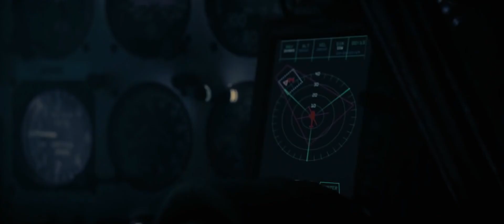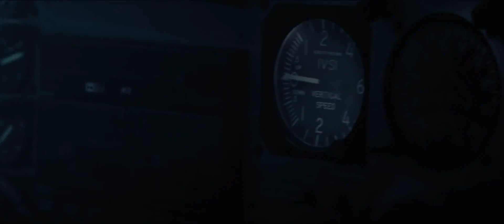RUSH - EPISODE 01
Rush is based from the popular video game series Battlefield, from Swedish game developers DICE. The name comes from a battlefield unique mode in which the player must locate and destroy/defend two objectives.

**Request :**

This video is a compilation of clips from some of the best YouTube Originals. I am simply sharing these clips with other fans of YouTube Originals.

I hope that YouTube will not remove this video, as it is only for the enjoyment of viewers. I have made sure to credit all of the original creators in the video description, and I have linked to their channels so that viewers can check out their other work.

I believe that this video is a valuable resource for fans of YouTube Originals, and I hope that it will be allowed to stay up. Thank you for your consideration.

**Credits:**

Rush: Inspired by Battlefield (TV Mini Series 2016)

Full Cast & Crew: Rush: Inspired by Battlefield (2016)
Series Cast (38)

Lou Ferrigno Jr.
Tim McNulty (10 episodes, 2016)

Steven Ogg
James Braddock (10 episodes, 2016)

Aqueela Zoll
Savannah Avery (10 episodes, 2016)

Stephen A. Chang
Bentley Chen (10 episodes, 2016)

Jeff Schine
Zach Miller (10 episodes, 2016)

Vlada Verevko
Karina Bevelakua (10 episodes, 2016)

Gary Kasper
Dog Tags (10 episodes, 2016)

Mark Leslie Ford
Dwayne Haas (10 episodes, 2016)

Tiffany Burns
Sapperson (10 episodes, 2016)

Henry Frost III
Marston (10 episodes, 2016)

Raliegh Wilson
Driver (10 episodes, 2016)

Matt Philliben
Army Guy #1 (10 episodes, 2016)

Leon Walker
Simon Fuller (10 episodes, 2016)

Matt Hudson
Mikel Bevelakua (10 episodes, 2016)

Danny Maze
Army Guy #2 (10 episodes, 2016)

Ian Griffin
Sturgess (10 episodes, 2016)

Brak Little
Cpt. William Tyson (10 episodes, 2016)

Danny Ray Cook
Olaf (10 episodes, 2016)

Zack Lessner
Drake (10 episodes, 2016)

Beau Kojima
Militant (10 episodes, 2016)

Dylan Walters
Army Guy #3 (10 episodes, 2016)

Vlad Simanovski
Dimitri (10 episodes, 2016)

Nick McMahon
Pilot (10 episodes, 2016)

Jeff Harig
Wheatley (10 episodes, 2016)

Dakota Wilson
Cherna Military (10 episodes, 2016)

Michael Haase
Marine (5 episodes, 2016)

Brandon Nice
Militant / Forecon (3 episodes, 2016)

Alexander Christopher Jones
Militant (2 episodes, 2016)

Melissa Jane Rodriguez
Bentley's Wife (1 episode, 2016)

Sage Stewart
Refugee (1 episode, 2016)

Jude S. Walko
Russian Arms Dealer (1 episode, 2016)

Jimmie Chiappelli
Militant (1 episode, 2016)

Don Cochran
Political Bodyguard (1 episode, 2016)

Zack Kurz
Politician (1 episode, 2016)

**Request:**

I respectfully request that YouTube does not remove this video. I believe that it is a valuable resource for fans of YouTube Originals, and I hope that it will be allowed to stay up.

**Sincerely,**
MovieZen *